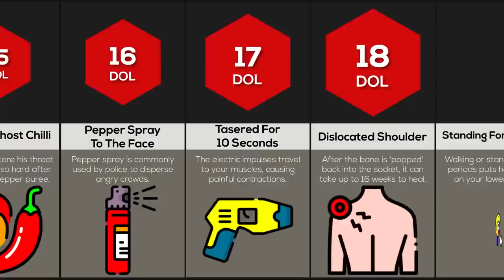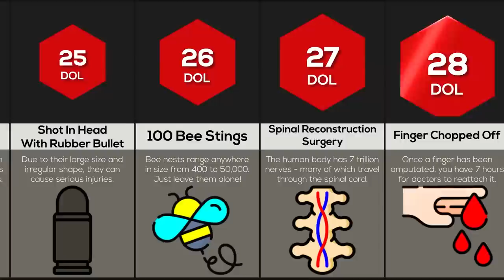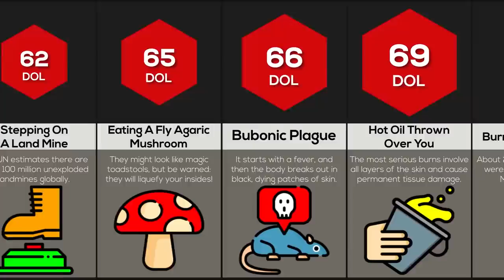Comparison: How Much Pain From ___?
In this pain comparison video, we will compare the pain you get from lots of different painful things! Do you know how painful a heart attack is? Or perhaps the pain from being hit in the head with a brick?! Watch this video to find out more!

Once you're through with this pain video, why not check out how different Mental Pain stacks up against each other in our Comparison: Mental Pain video